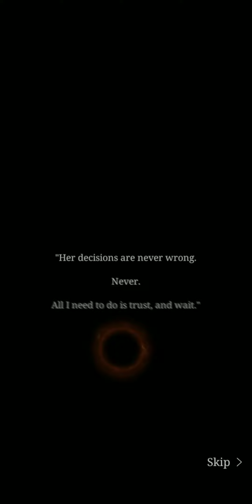[SINoALICE] Guild Co-op Event: Fairytale Gamblers Hard Verse 10 to 13 and EX1